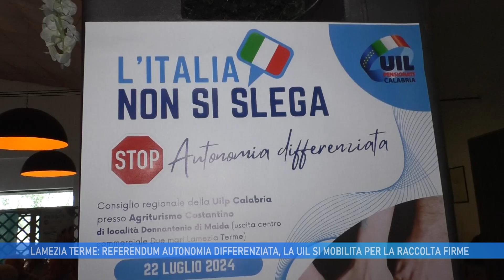LAMEZIA TERME: REFERENDUM AUTONOMIA DIFFERENZIATA, LA UIL SI MOBILITA PER LA RACCOLTA FIRME